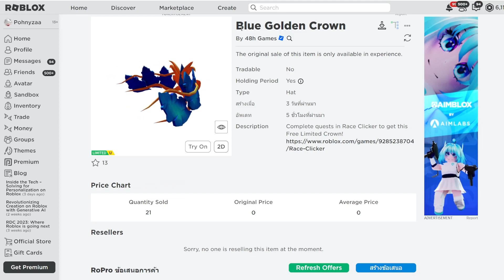[FREE ITEM] สอนรับของฟรี มงกุฎใบไม้ LIMITED UGC✨ROBLOX